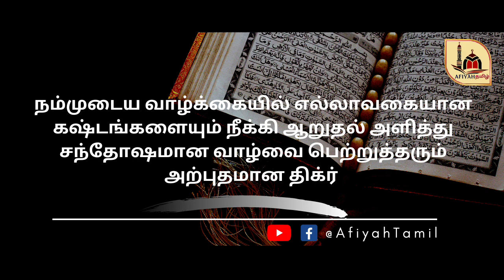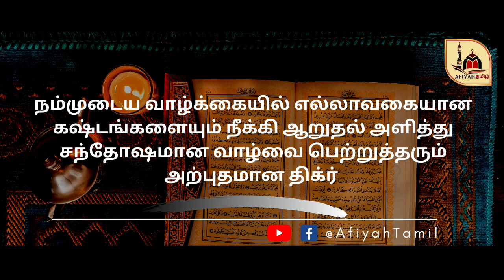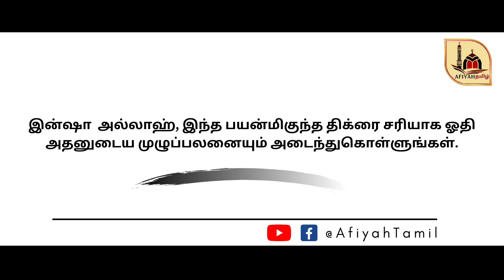99 தடவை ஓதினால் எல்லா கஷ்டங்களையும் போக்கிவிடும் திக்ர்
99 தடவை  ஓதினால் எல்லா கஷ்டங்களையும் போக்கிவிடும் திக்ர்